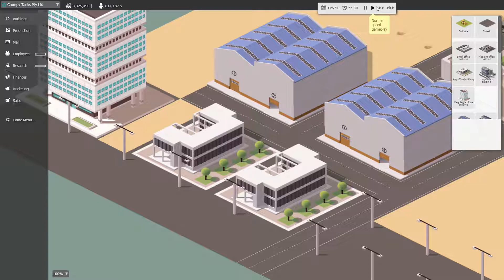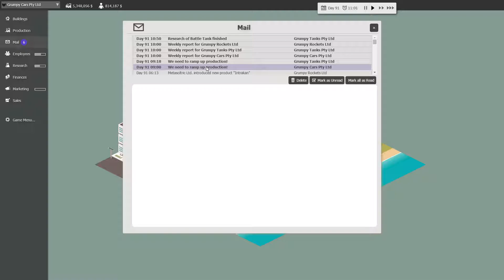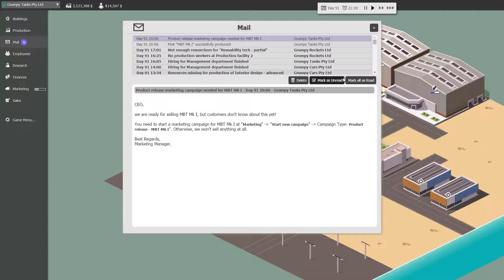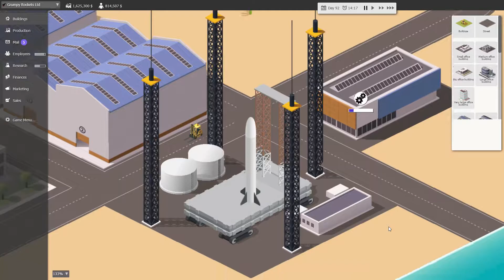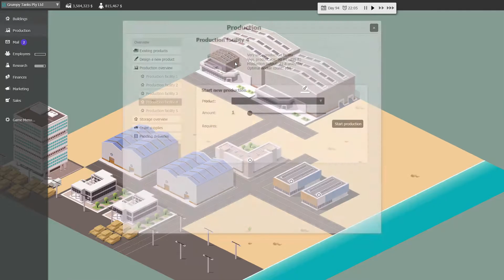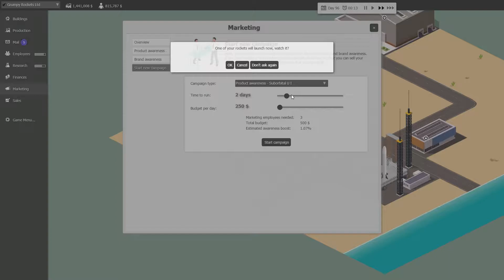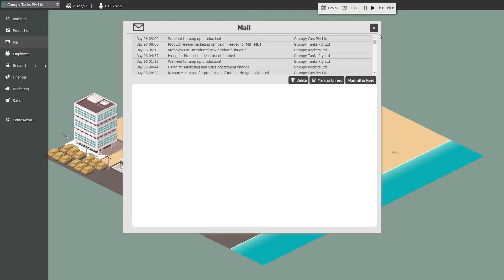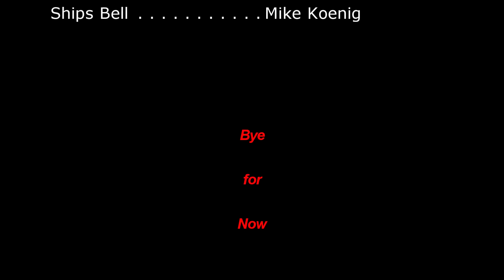Business Magnate Ep 12: Sub-orbital Grockets!!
That's Grockets as in Grumpy's Rockets to y'all.  Progress even if it is sub-orbital.

Additionally we now also have enough armour to start a small war.